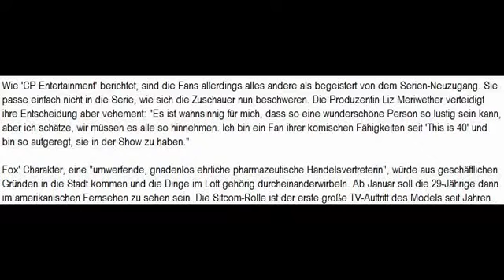Fans wollen Megan Fox nicht als "New Girl" sehen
Megan Fox
Megan Fox soll eigentlich nur die Lücke füllen, die Zooey Deschanel bei 'New Girl' aufgrund ihrer Schwangerschaft hinterlässt. Nun regen sich aber die Fans auf.

New York - Keiner will Megan Fox als 'New Girl'.

Dabei wird die Schauspielerin doch nur Zooey Deschanel während deren Mutterschaftspause in der Sitcom-Serie vertreten. Die Darstellerin wird nächstes Jahr in der fünften Staffel in mehreren Folgen eine Gastrolle übernehmen. Als 'Reagan' zieht sie ab der sechsten Episode in das Zimmer von Jess (gespielt von Deschanel) ein.